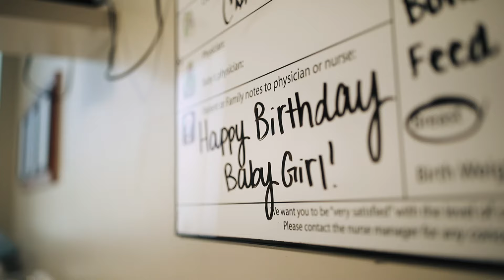| olivia's birth story |